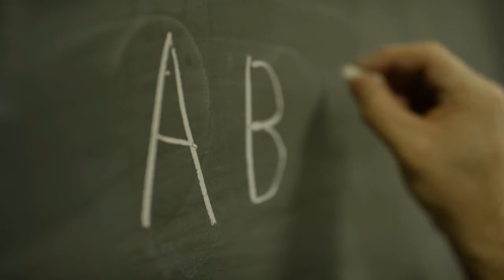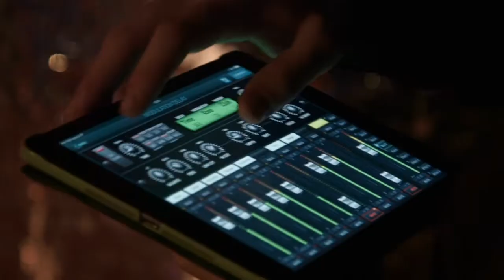Kortkurs Video-CV demo